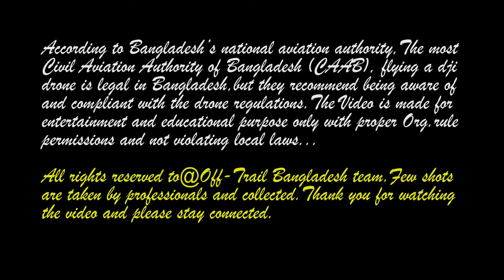Mymensingh City | ময়মনসিংহ সিটি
Mymensingh: ময়মনসিংহ  formerly called Nasirabad, is a city in Mymensingh District in central region of Bangladesh, situated on the Brahmaputra river. It is also the district headquarters. Mymensingh is the anglicised pronunciation of the original name Momenshahi, referring to a ruler called Momen Shah. The cadet college established in Tangail in 1963 was called Momenshahi Cadet College. The city is known for educational institutions like Bangladesh Agricultural University, Mymensingh Polytechnic Institute Mymensingh Medical College, Jatiya Kabi Kazi Nazrul Islam University, Mymensingh Engineering College, Mymensingh Ananda Mohan College, Mymensingh Zilla School, Mymensingh Girls' Cadet College, Mymensingh Muminunnesa Women's College, Premier Ideal High School, Vidyamoyee Govt. Girls' High School,Women Teachers Training College, Mymensingh Engineering College, Notre Dame College,Mymensingh and Shahid Syed Nazrul Islam College. Other landmark institutions include Mymensingh Army Cantonment. Also it is related with old Brahmaputra river, handcrafted duvet called Nakshikantha (Bengali: নকশীকাঁথা) and a rural ballad called Maimansingha Gitika. Mymensingh city is located about 120 km (75 mi) north of Dhaka which is the capital of the country.

Dhaka airport is approximately 110 km (4.00 hours drive) from Mymensingh by bus. There are several bus services from Dhaka to Mymensingh. Buses leave from the Mohakhali bus stand (10 km south of Dhaka Airport) in Dhaka to the Mashkanda bus stand in Mymensingh. You can get on any of the following buses from the Mohakhali bus stand in Dhaka, which will cost around Tk. 350 ($4):

1. Shoukhin
2. Ena
3. SEPL

There are several train services from Dhaka to Mymensingh. It takes almost 3 hours to reach Mymensingh from Dhaka, the capital of Bangladesh. You can get on from the Dhaka Airport or you could go to the main train station-Komlapur Rail Station.The nearby restaurants are Circuit House food court and Sharinda.

ঢাকা থেকে যেতে মহাখালি বাসস্ট্যান্ডে গিয়ে এনা, সৌখিন, সোনার বাংলা যে কোনো একটিতে চড়লেই ময়মনসিংহ মাসকান্দা বাসস্ট্যান্ডে নামিয়ে দিবে। সেখান থেকে অটো রিজার্ভ করে যাওয়া যায়। ভেঙেও যাওয়া যায়। সে ক্ষেত্রে টাউন হলের অটো ধরতে হবে। নামতে হবে টাউন হল মোড়ে।  একটু সামনের দিকে গেলেই চোখে পড়বে মুমিনুন্নিসা সরকারি মহিলা কলেজ। তার উল্টা দিকের সোজা সার্কিট হাউজের রাস্তা ধরে গেলেই জয়নুল উদ্যান।দুপুরে খাবার খেতে রেস্টুরেন্ট আছে নদীর পাড়ে—’ব্রহ্মপুত্র ভ্যালি ফুড গার্ডেন’, ‘সারিন্দা’ ও ‘হিমু আড্ডা’। রাত্রিযাপন করতে চাইলে আছে শহরের গাঙ্গিনাপাড় স্টেশন রোডে হোটেল আমির ইন্টারন্যাশনাল,  গঙ্গাদাস গুহ রোডে ফায়ার সার্ভিসের পশ্চিম পাশে হোটেল মোস্তাফিজ ইন্টারন্যাশনাল।আরও অনেক হোটেল আছে, তবে নদীর পাড়ে থাকতে চাইলে তালতলা ডোলাদিয়া, খাগডহরের রিভার প্যালেস রয়েছে।